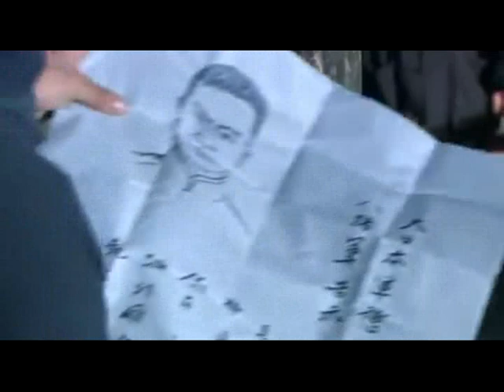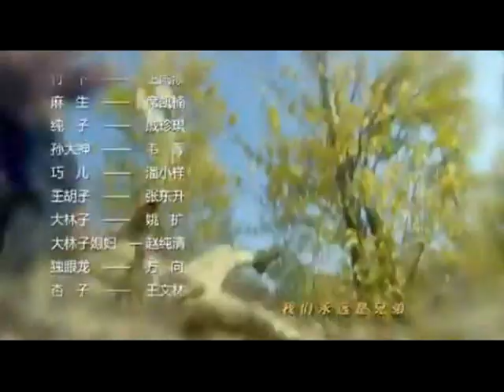TRUE REVENGE SEHEMU YA 29-30 IMETAFSIRIWA KWA KISWAHILI/KIJANA LIBRARY